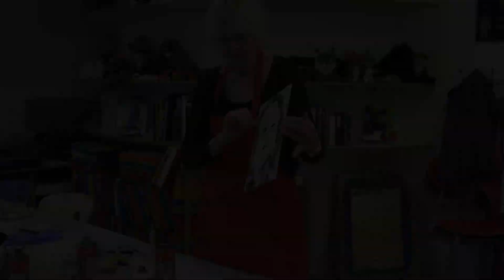Intoa taiteesta – Taidemaalari Kirsti Tuokko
Kirsti Tuokko (s. 1943) on Helsingissä asuva ja työskentelevä taidemaalari. Hän maalaa öljyvärein pleksille ja käsittelee pukeutumista ja poseeraamista, näkymisen ja näyttäytymisen kulttuuria – sitä miten esitämme itsemme. Tuokko Inspiroituu muotilehtien harkituista editoriaaleista ja ihmisten satunnaisista kohtaamisista kahviloissa ja kaduilla. Maalaaminen tapahtuu pleksin nurjalle puolella ja lopputulos paljastuu vasta kun teos on valmis. Näin kaikki sattumat ja maalin odottamattomat ehdotukset astuvat peliin. Kiiltävälle pleksille ilmestyviä hahmoja Tuokko kuvailee vinksahtaneiksi öljyvärin tahmeiksi peilikuviksi, karikatyyreiksi. Kiiltävää pintaa vasten katsojakin voi peilata itsensä osaksi muodin maailmaa.

Taidemuseolla 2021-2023 kestäneen Intoa taiteesta -hankkeen aikana haastateltiin yhteensä kymmentä taiteilijaa työnsä äärellä. Videoita hyödynnettiin hankkeen näyttelyopastuksissa ja työpajoissa, joita striimattiin erityisryhmille Lapin kuntiin.